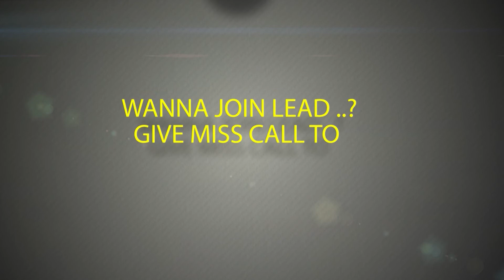My Initiative | I am LEADer Vaishnavi Hatrote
Leader Vaishanvi Hatrote is from KLECET, Belagavi who has taken up a initiative to give an awareness program about non utilisation of plastic which is harmful to the environment and reached around 15 merchants and encouraged promotion of eco friendly bags .